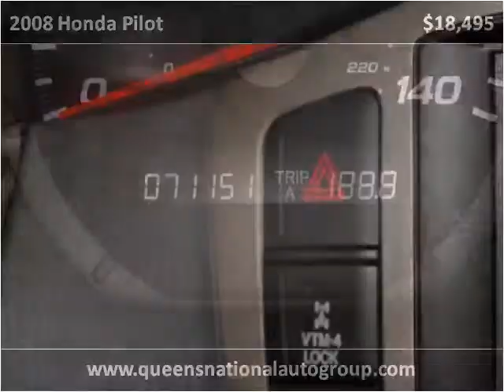2008 Honda Pilot Used Cars Woodside NY